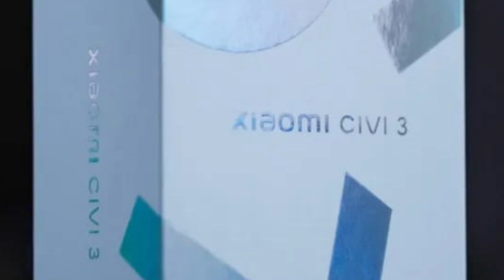Este Xiaomi es muy bueno pero tiene un problema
Muy buen xiaomi... pero hay un detalle
Saludos :D

Mis redes